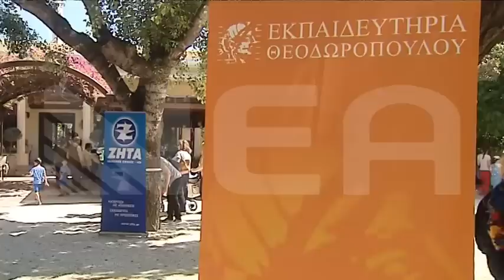Γιορτή της μητέρας